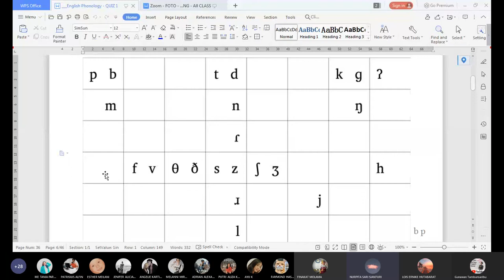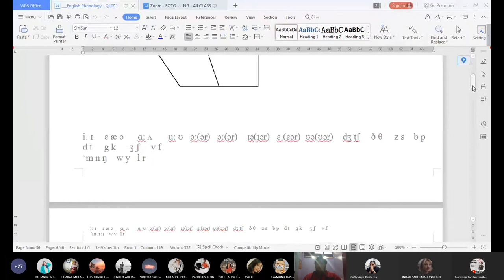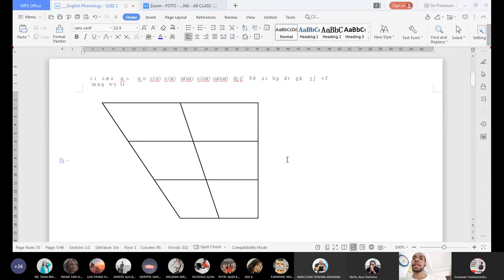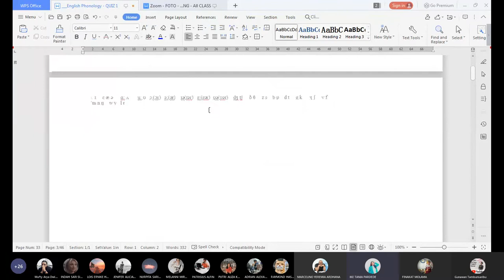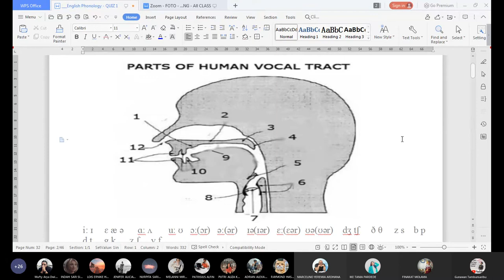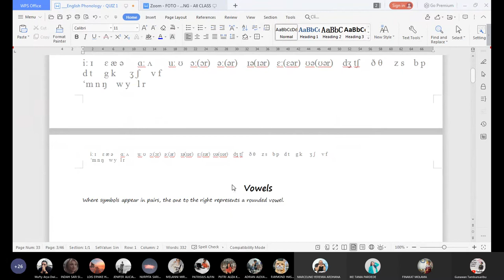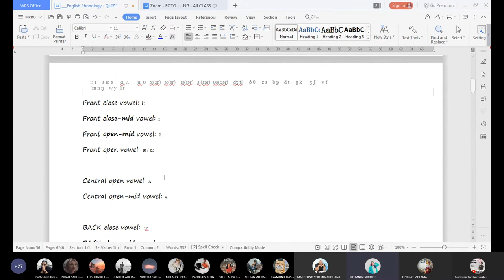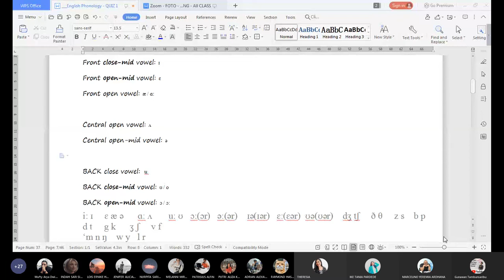speechorgan FONETIK & FONOLOGI BAHASA INGGRIS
You can also reach me by my Social Medias such as:
1. IG/Instagram: @tambunsaribugunawan
3. Twitter: @tamsargunawan
4. Blogspot: GUNAWANTAMBUNSARIBU'S BLOG

Gunawan Tambunsaribu